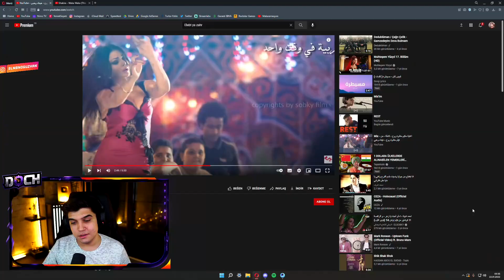BUZ DİYARININ ORANI %500 ARTTIRILMIŞ!!! 😮 TAKİPÇİM 750 KUTU BİRİKTİRMİŞ! | PUBG Mobile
Selamlar, PUBG Mobile Türkiye Türkçe de buz diyarının oranı %500 arttırıldı ve takipçimizin biriktirmiş olduğu kutulardan çıkartmaya çalıştık!! Umarım video hoşunuza gider. İyi seyirler!

Her gün NimoTV'de yayındayım. Katılmak ister misin?

❓ KİMSİN SEN ❓